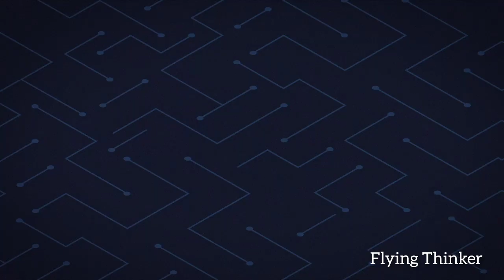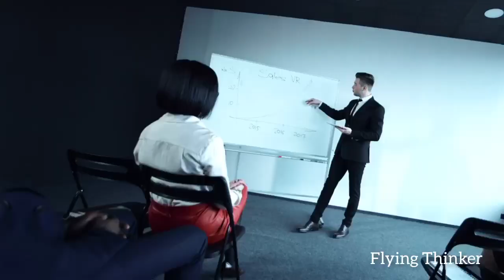HIDDEN DARK SIDE OF U.S ☠️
The dark reality of the United States is a complex and multifaceted issue that encompasses various social, economic, and political challenges. Some of the key aspects include:

Social Inequality: The United States grapples with significant income and wealth inequality. The wealth gap between the richest and the poorest continues to widen, leading to disparities in access to education, healthcare, and opportunities.

Racial Injustice: Systemic racism remains a pervasive problem, manifesting in disparities in criminal justice, housing, education, and employment. Racial tensions and incidents of police violence have sparked widespread protests and calls for reform.

Gun Violence: The United States has one of the highest rates of gun violence in the world, leading to tragic mass shootings and daily incidents that claim lives and traumatize communities.

Healthcare Crisis: Access to affordable healthcare remains a major issue, leaving millions without adequate coverage and often leading to financial hardships due to medical bills.

Climate Change: The U.S. faces environmental challenges, including the impacts of climate change, natural disasters, and debates about environmental policy and sustainability.

Political Polarization: Deep political divisions have strained the country's democratic institutions, making it challenging to enact meaningful policy changes and fostering a climate of distrust and partisanship.

Opioid Epidemic: The opioid crisis has led to a significant rise in addiction and overdose-related deaths, affecting countless families across the nation.

Homelessness: Major cities face growing issues of homelessness, driven by a lack of affordable housing and economic hardships.

Immigration Struggles: Immigration policies, border security, and the treatment of asylum seekers continue to be contentious issues, leading to humanitarian crises at the border and concerns about the treatment of immigrants.

Pandemic Response: The COVID-19 pandemic revealed flaws in the country's healthcare system, uneven access to vaccines, and differing responses across states, leading to a high number of infections and deaths.

While the United States has made strides in addressing some of these challenges, they persist as deeply rooted issues that continue to shape the nation's social fabric. Addressing these dark realities requires ongoing efforts at various levels of government and within communities to enact positive change.